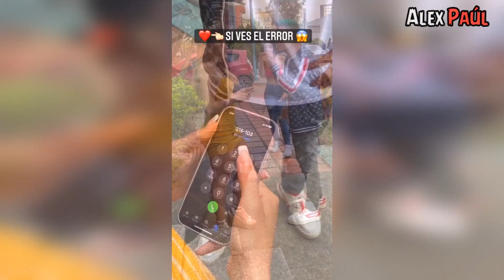🔥 Si Te Ríes Pierdes Nivel 99,99% CONFIRMADO 🤣🔥